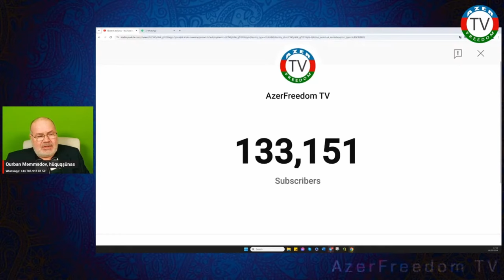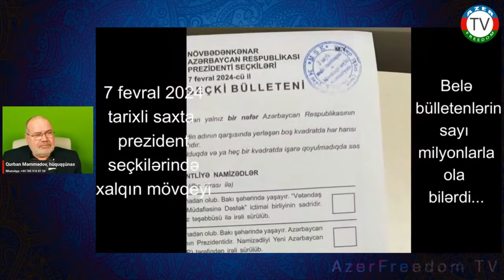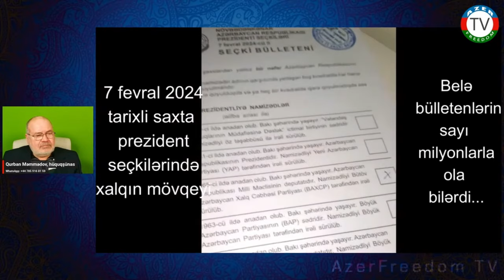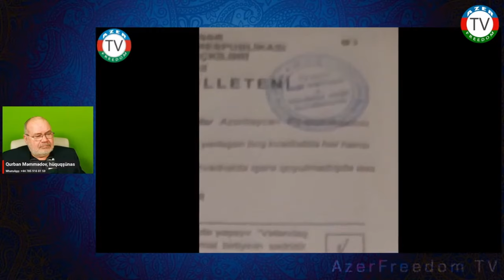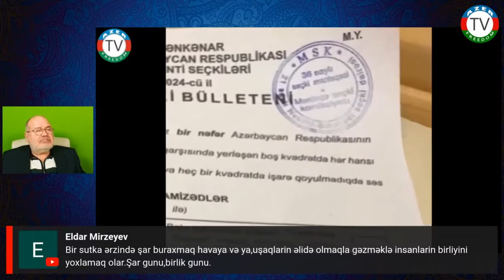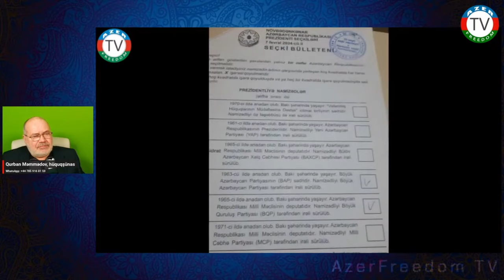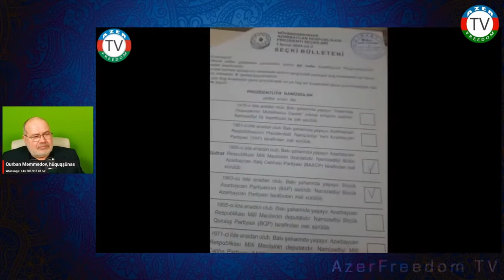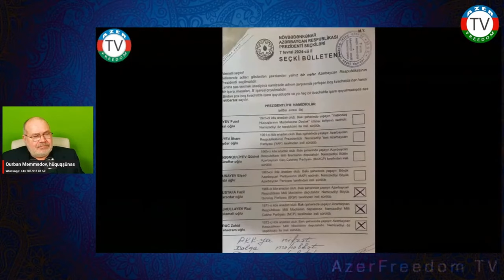7 Fevral 2024 tarixli saxta prezident seçkilərində xalqın mövqeyi. 11.2.24